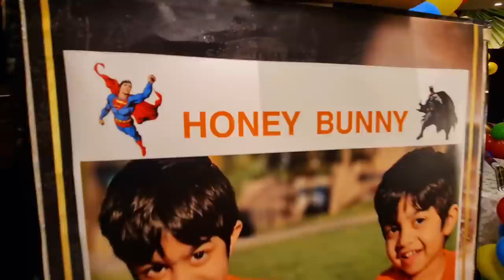Birthday Celebration Party 🥳 Honey Bunny Turns 5 Year ❤❤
HoneyBunny